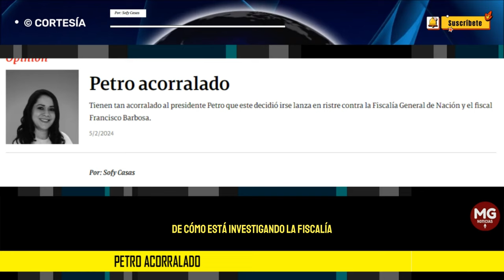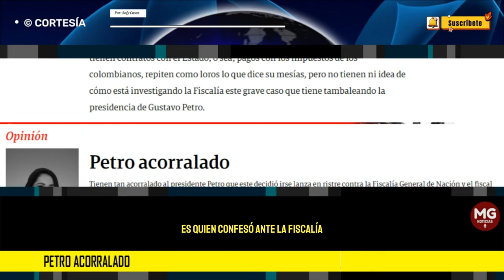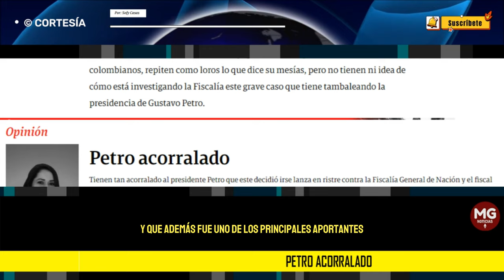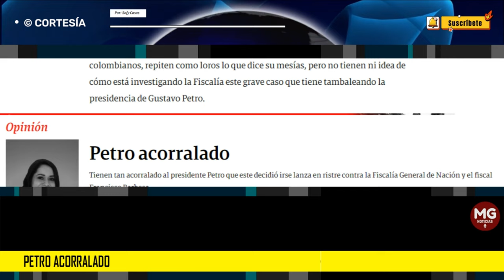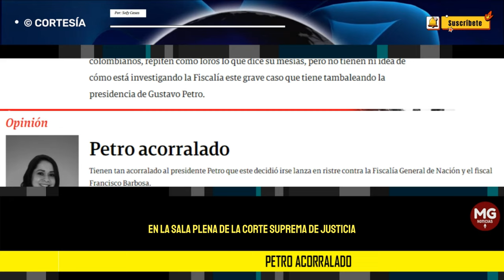PETRO ACORRALADO 🎯 Por Sofy Casas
Tienen tan acorralado al presidente Petro que este decidió irse lanza en ristre contra la Fiscalía General de Nación y el fiscal Francisco Barbosa.
columna SOFY CASAS para SEMANA